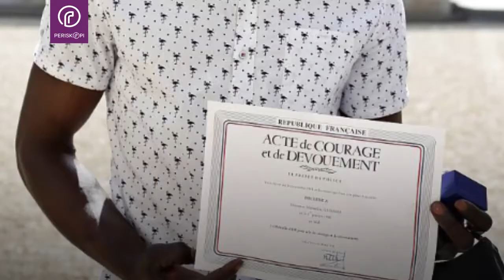Spidermani i Parisit që shpëtoi fëmijën që po binte nga ballkoni, nis punën si zjarrfikës